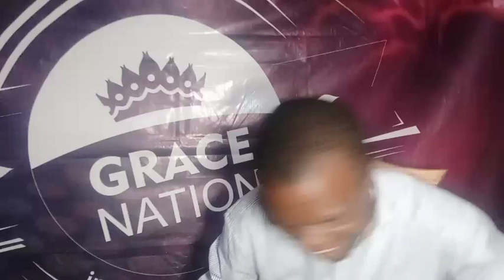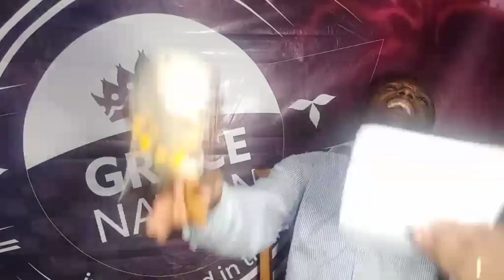GRACENATION IN WORSHIP.... audience participation edition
The audience joined to worship God with us...you too can!

All songs sang here were requested by our online viewers during the GRACENATION in worship.